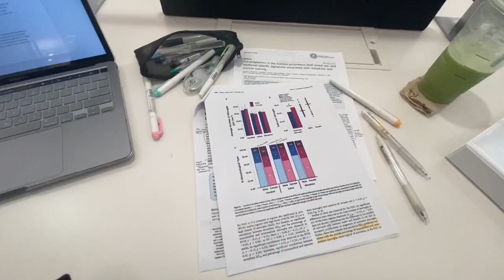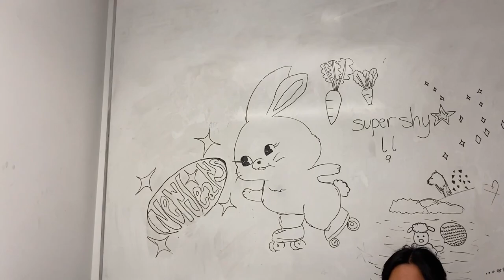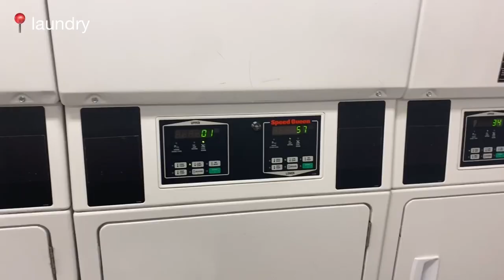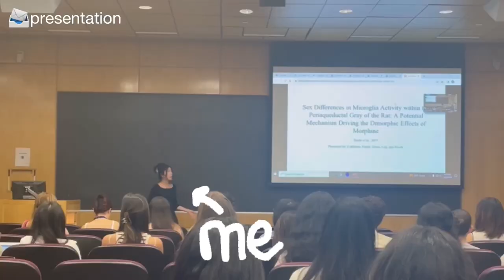Upenn Diaries: My life as a summer student at penn vlog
Pt.2
I had so much fun here and met so many wonderful people so I made a little vlog about it :)
🎧 Rose- D.O
🎧 Mission: Impossible Theme- Michael Giacchino
🎧 Galaxy 우주를 줄게- Bolbbalgan4